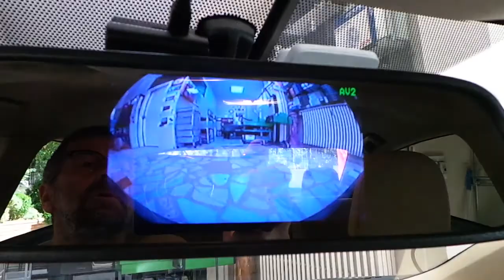Toyota Corolla 5 inç Dikiz ayna 180 derece açılı ön kamera uygulaması